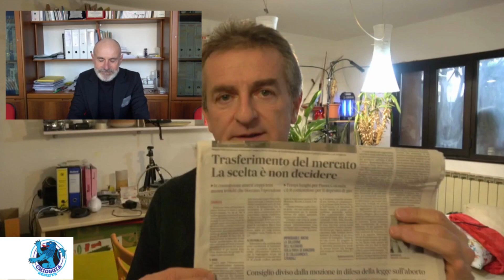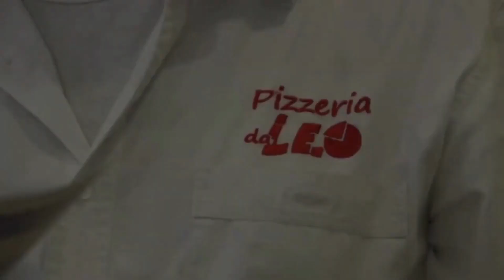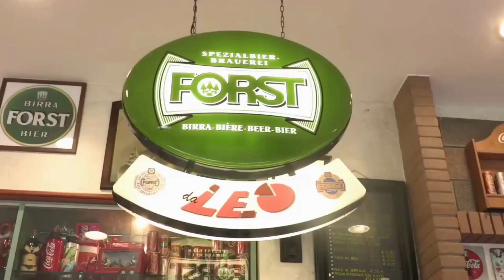GIANNI MORETTO GEBIS PROGETTO LUNGOMARE, BASTA CHE L'AMMINISTRAZIONE DECIDA